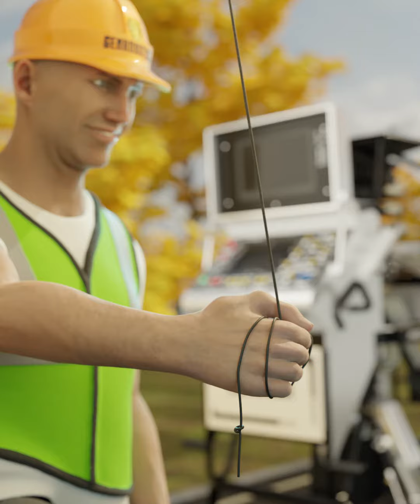Happy Children's Day 🎁🐻🎈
Watch how we make a difference in lives of the little ones.